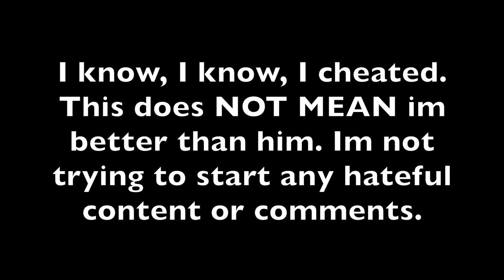I 1V1ed the OWNER of CD CLAN! 🔥😮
Today, I 1v1ed the owner of CD clan, JustBacon. Even though I might have cheated 🤫, we still had a lot of fun, even without pants.